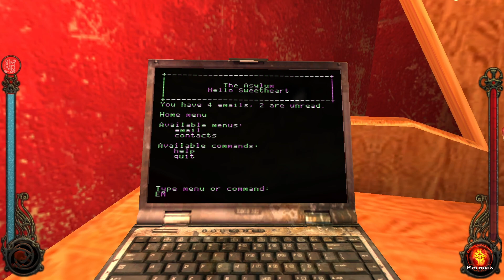Explosive Beginning - Let's Malk Vampire the Masquerade Bloodlines Part 5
In Part 5, we wrap up the Voerman Saga, then head the Sabbat Warehouse for some fun with Explosives.

From the Bloodlines Wiki:
The Malkavians are one of seven playable clans in Vampire: The Masquerade – Bloodlines. Malkavians are all clinically insane; the mental illnesses they suffer range from schizophrenia to near-catatonia. Strangely enough, they are a pillar of the Camarilla; historically they've been Kindred's seers and oracles, bound by strange insight and compulsions. This insight is reflected in the unique set of dialogue options (in a different font) for the Malkavians and encounters with NPCs that you'd never see with the other clans.

About Vampire the Masquerade: Bloodlines (via Wikipedia):
Vampire: The Masquerade – Bloodlines is a 2004 action role-playing video game developed by Troika Games and published by Activision for Microsoft Windows. Set in White Wolf Publishing's World of Darkness, the game is based on White Wolf's role-playing game Vampire: The Masquerade and follows a human who is killed and revived as a fledgling vampire. The game depicts the fledgling's journey through early 21st-century Los Angeles to uncover the truth behind a recently discovered relic that heralds the end of all vampires.